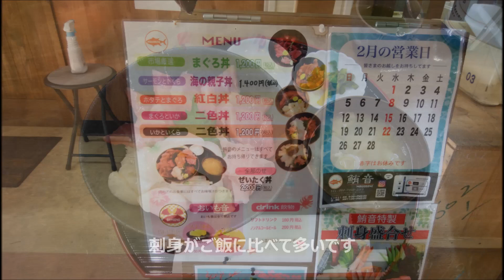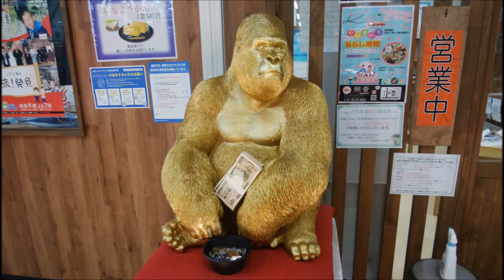市場食堂 栃木県足利市「鮪音」